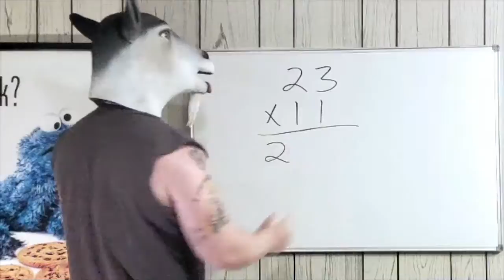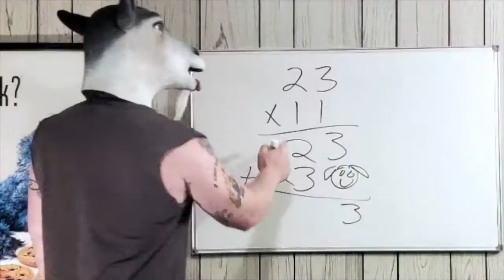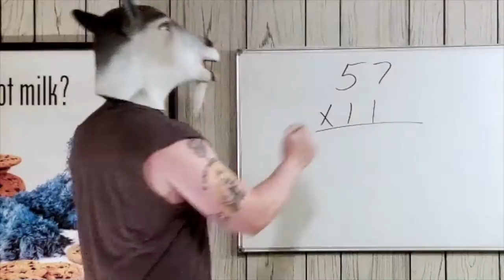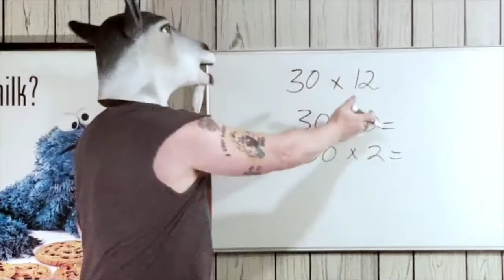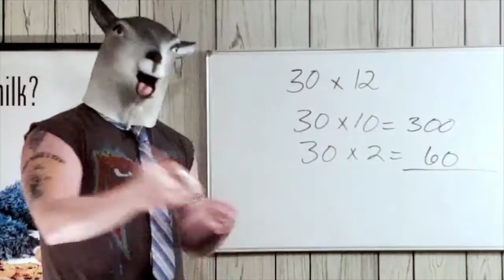The GOAT Teaches Math. Fast Double Digit Multiplication Trick for 11 and 12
The GOAT Teaches Math.  Learn the World's fastest double digit multiplication trick for 11 and 12!  How to do any multiplying of 11 and 12 in seconds. Check out The GOAT Teaches Math channel and our